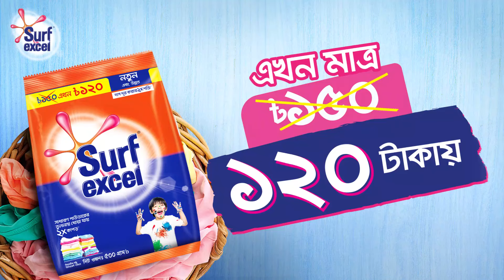শাটল ট্রেন চলাচলে বড় সুখবর | Shuttle Train | Chattogram University | Channel 24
অবশেষে, দূর হতে যাচ্ছে চট্টগ্রাম বিশ্ববিদ্যালয় শাটল ট্রেনে যাতায়াতে শিক্ষার্থীদের নরক যন্ত্রণা। আগামী মাসের শেষদিকে, এই ট্রেনে সংযুক্ত হচ্ছে পাওয়ার কার। এর মাধ্যমে শাটলের বগিতে ফ্যান চালু হলে গরমের ভোগান্তি থেকে কিছুটা হলেও মুক্তি মিলবে শিক্ষার্থীদের

»» Office Address:
Bangladesh.